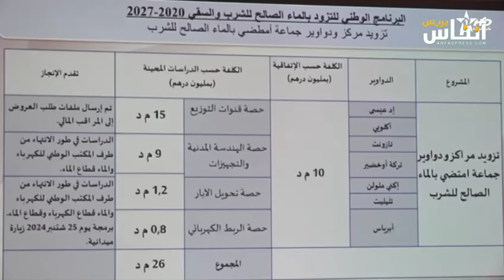كلميم.. 195 مليون درهم لإعادة الحياة لجماعة أمتضي بعد الفيضانات المدمرة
خصصت جهة كلميم وادنون ميزانية قدرها 195 مليون درهم لإطلاق برنامج تنموي يهدف إلى إعادة إعمار جماعة امتضي بإقليم كلميم بعد الفيضانات الأخيرة التي اجتاحتها. وقدمت الملامح الكبرى للبرنامج التنموي بهذه الجماعة، بحضور ممثلين عن عدة وزارات ووكالات حكومية، وبإشراف والي جهة كلميم وادنون ورئيسة الجهة.

ووفق البرنامج التنموي الذي تتوفر جريدة "أنفاس بريس" على نسخة منه، فهو يهدف إلى:
إصلاح الطرق المتضررة: كافة الطرق التي تأثرت بالفيضانات سيتم إصلاحها لضمان عودة الحركة الطبيعية في المنطقة.

مشروع حماية وتنمية الموارد الغابوية: منها تخليف شجر الاركان، الحد من التعرية المائية، توريد مشاتل الأغراس المثمرة وخلايا النحل.. بما مجموعه 5.6 مليون درهم.

حماية جماعة امتضي من الفيضانات مستقبلًا: سيتم تنفيذ مشروع لحماية المنطقة من أي فيضانات مستقبلية، لضمان سلامة السكان والبنية التحتية، من خلال تقوية التزويد بالماء الصالح للشرب (26 مليون درهم)، برنامج التنمية الجهوية (75.5 مليون درهم)، حماية واحة المركز (1.5 مليون درهم)، برنامج تقليص الفوارق المجالية والاجتماعية (29.43 مليون درهم).

إعادة بناء المدرسة الجماعاتية: المدرسة المتضررة بمركز الجماعة ستُعاد بناؤها لضمان استئناف الدراسة في ظروف ملائمة، بمبلغ 3 ملايين درهم.

إنشاء ملعب للقرب: سيكون هناك ملعب للقرب لفائدة شباب المنطقة كجزء من جهود التنمية المحلية، بمبلغ 1.4 مليون درهم.

دراسة إنشاء سد مائي: سيتم النظر في إمكانية بناء سد على مجرى عين بوگاع لحماية المنطقة من السيول، بمبلغ 31 مليون درهم.

حضر الاجتماع رؤساء الجماعات الترابية “إداي، امتضي، تغجيجت” وممثلو المصالح الخارجية ذات الصلة، حيث تم التأكيد على أهمية التحرك السريع للتخفيف من آثار الفيضانات وإعادة تأهيل المنطقة في أسرع وقت ممكن.
بالنسبة للأضرار الناجمة عن هذه الفيضانات، فقد تم حصرها في:
- فقدان المحاصيل: 3100 وحدة موزعة بين النخيل واللوز والرمان والزيتون والخضراوات.
- تضرر شبكات الري (السواقي): 3924 متر.
- تجمع الرواسب والعوائق في الوادي (30 هكتار.
- انهيار دعائم حماية الأراضي الفلاحية بضفاف الوديان وتصحيح مجاري المياه 210 متر.
- إتلاف تجهيزات الآبار: بئر واحد.